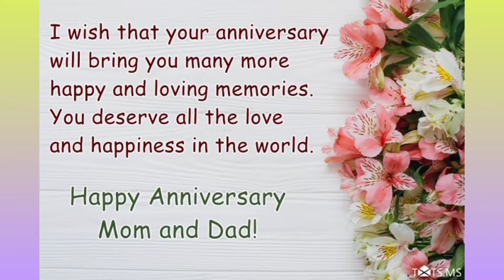Wedding Anniversary Wishes 2 my Dad 💘 Mom💐💐